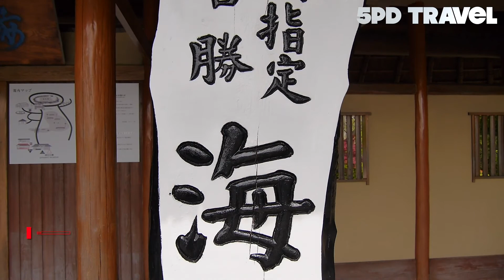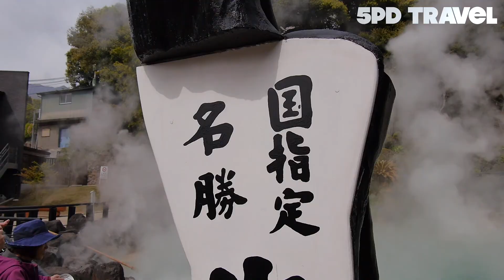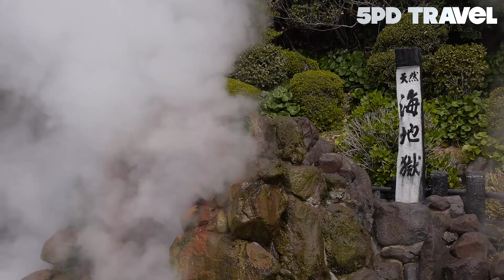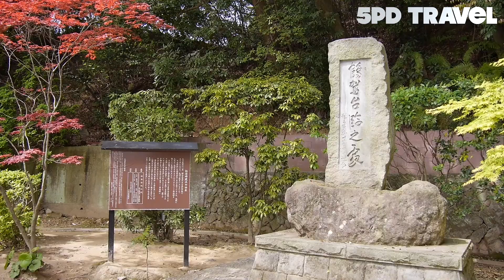Umi Jigoku - Beppu Jigokumeguri / 지옥온천순례 - 우미지고쿠 / 일본 벳부 여행 - Beppu, Japan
우미지고쿠 말 그대로 바다지옥입니다. 바다색깔의 온천연못이 있는 곳 입니다.